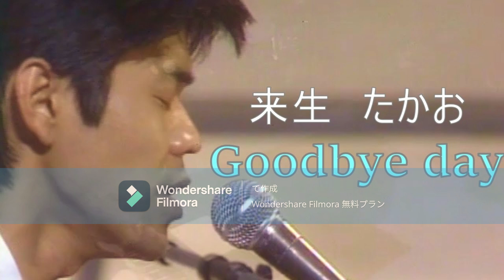【 Goodbye Day 】 来生たかお Cover 鋤骨安定感4 歌唱物語 2024,8,6